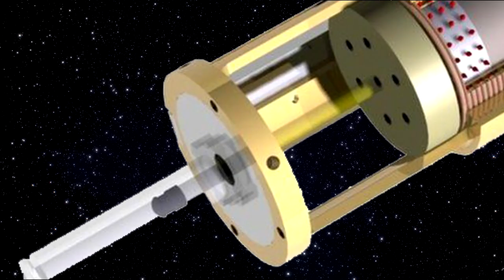Deepwater Deep - Season 1 Recap